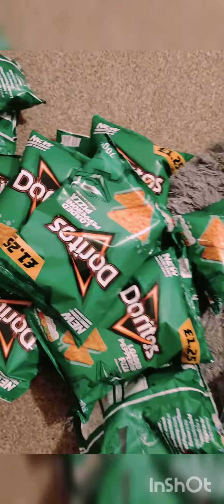Shopping 🛒🛍️ asmr uk england trend crazy midnight cravings doritos chocolate snacking 😋